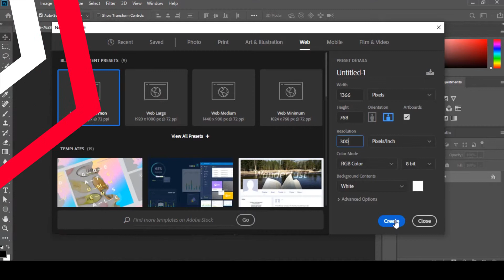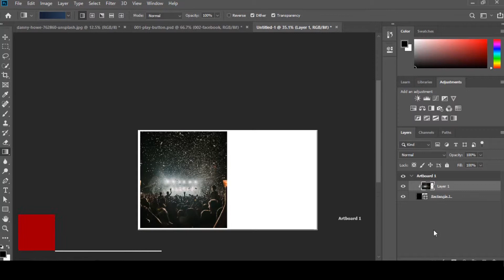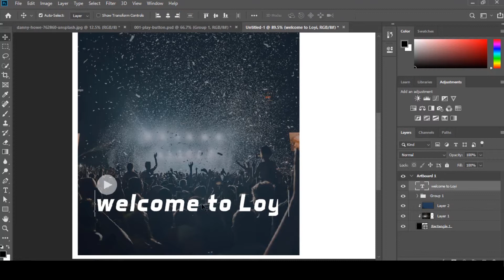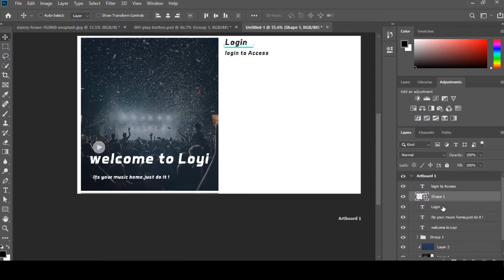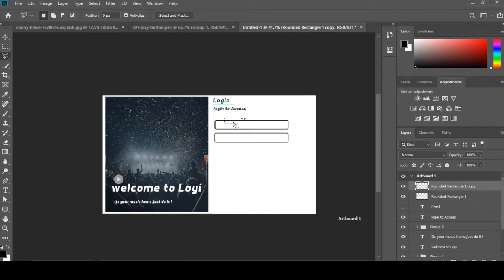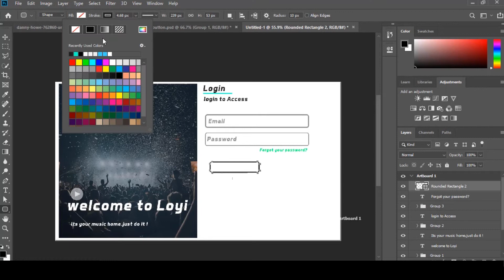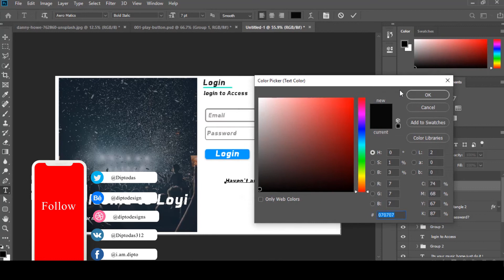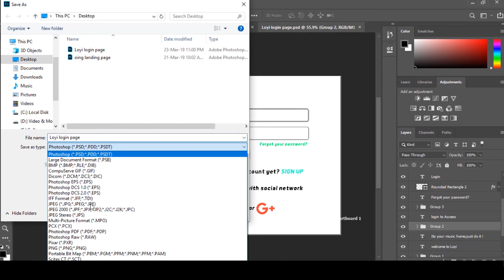UI-UX design login page design in Photoshop CC 2019